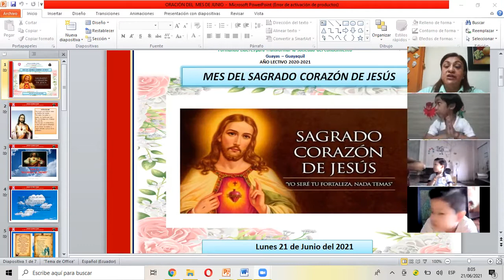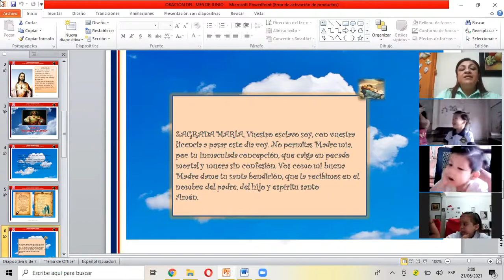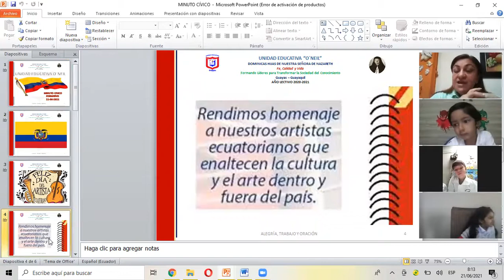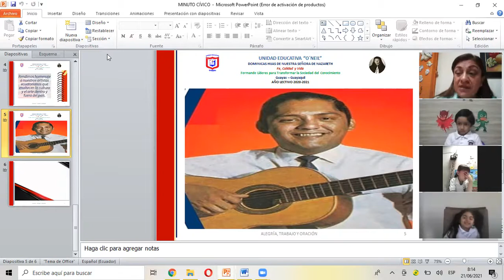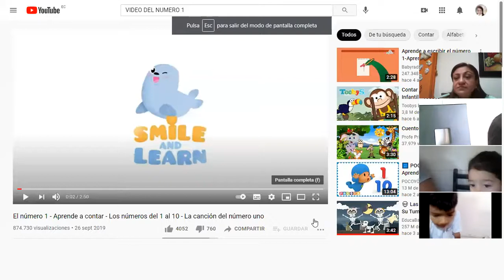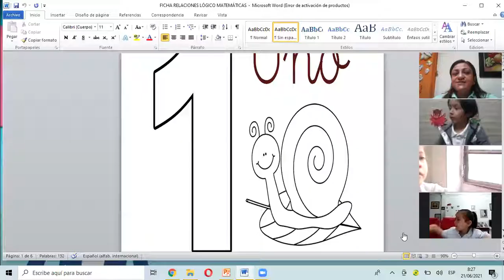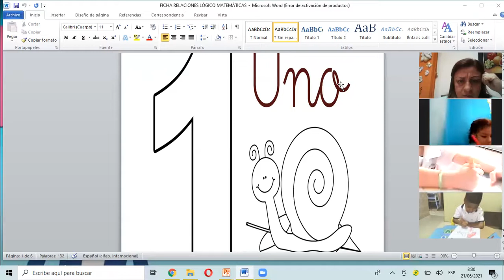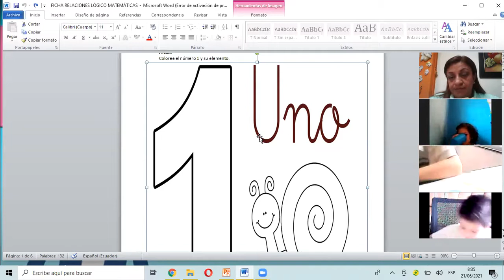ORACIÓN DE LA MAÑANA RELACIONES LÓGICO MATEMÁTICAS